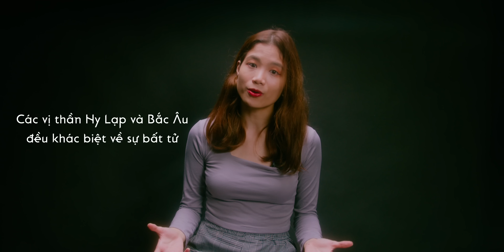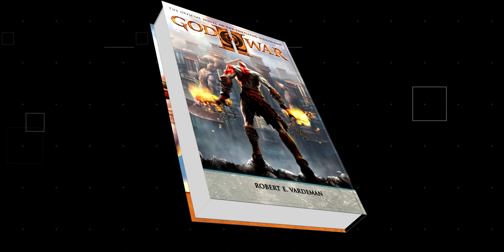Tại Sao Kratos Không Thể Chết Trong God Of War | CHUYỆN GAME MUỘN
Đã bao giờ bạn tự hỏi tại sao Kratos già đi và liệu ông một ngày sẽ phải ra đi vì không thể bất tử mãi được. Minh Tâm đến từ Phá Đảo sẽ đi lục lọi giai thoại Hy Lạp lẫn Bắc Âu và lore của God of War để tìm ra câu trả lời.